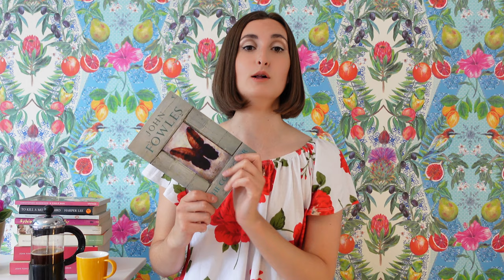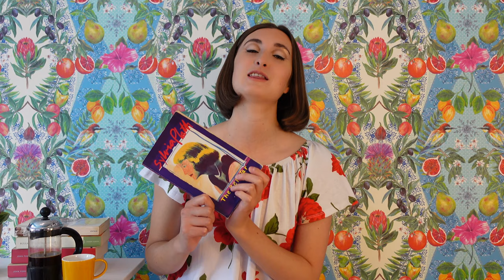Top 10 Novels of the 1960s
It's Swinging 60s week!

With Joffrey off tending to a sick aunt, Miss P has lots to contend with this week. There's coffee to brew, books to arrange...she even has to turn the camera on!

The books discussed in this video are:

Wide Sargasso Sea 01:17
The Collector 02:57
A Single Man 04:49
To Kill a Mockingbird 06:03
The Prime of Miss Jean Brodie 07:16
The Bell Jar 08:30
Revolutionary Road 10:32
The Master and Margarita 12:28
The French Lieutenant's Woman/ The Magus 13:22
The Expendable Man 15:07

I hope you enjoy this week's selection!